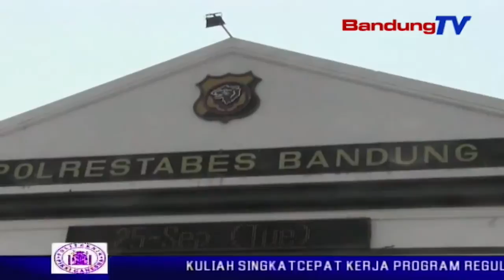Panpel Akan Kooperatif Soal Kasus Kericuhan Bobotoh | SBR | BANDUNGTV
SBR | BANDUNGTV | NIKEN PRATIWI | Satuan reserse kriminal kepolisian resort kota besar bandung memanggil panitia pelaksana pertandingan persib versus persija, yang memakan korban seorang suporter jak mania. dalam pemeriksaan tertutup, ketua panpel mengaku akan koorperatif, soal kasus kericuhan bobotoh persib, termasuk kasus pengeroyokan terhadap almarhum haringga sirila.